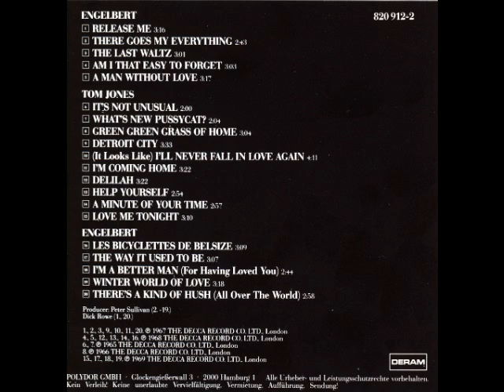ENGELBERT HUMPERDINCK-AM I THAT EASY TO FORGET